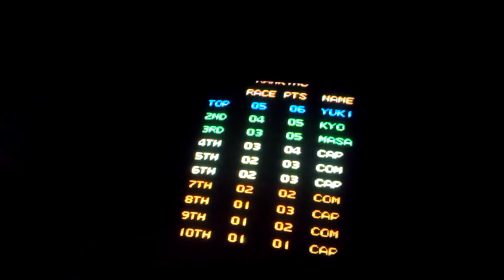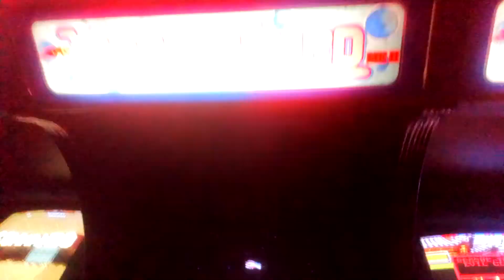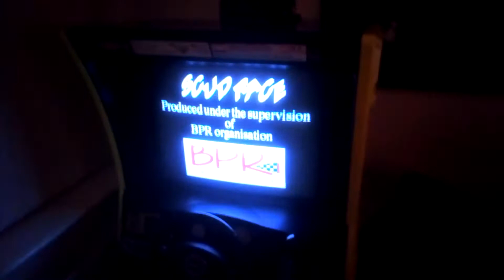The Arcade 23,1,21